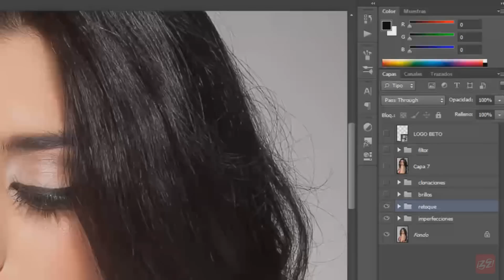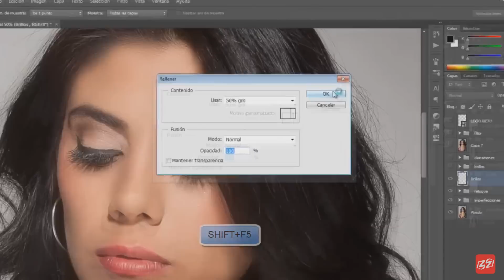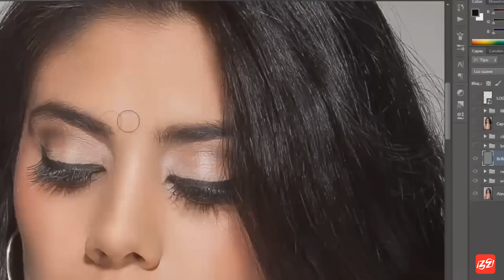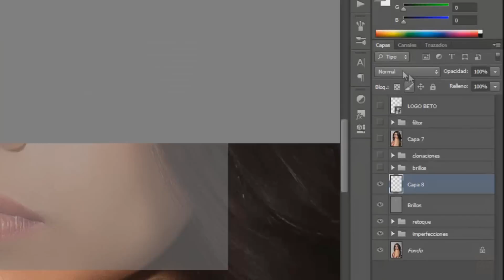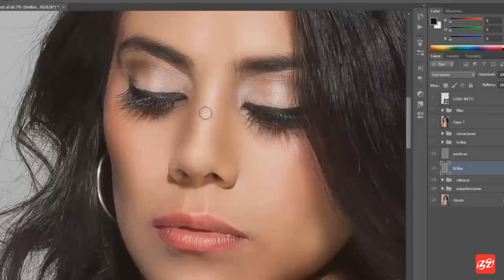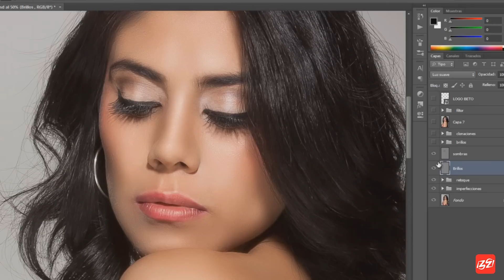Tutorial Photoshop Cs6- Brillos y Sombras